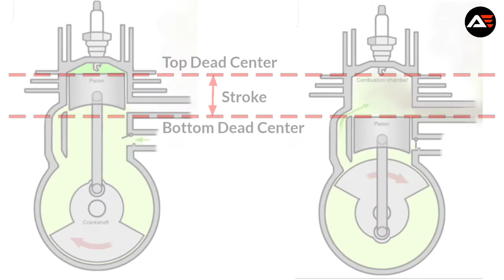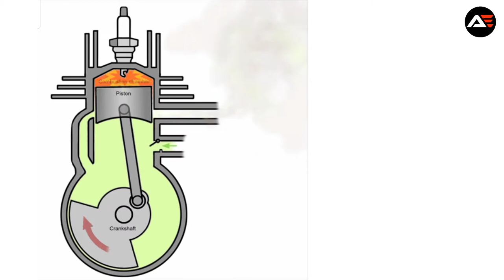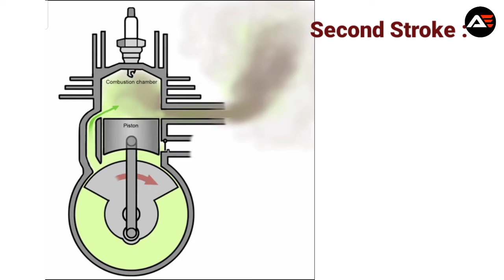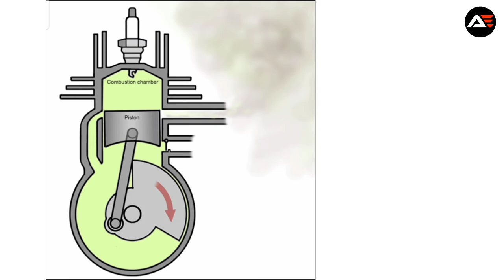Working Of 2 Stroke IC Engine In Hindi | How 2 Stroke Engine Works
In this video I explained the working of 2 stroke petrol engine.

2 stroke IC engine is an internal combustion engine who completes 2 stroke of piston with 1 revolution of crankshaft. Which is, 1. Suction & Compression 2. Power & Exhaust

1St stroke - In this stroke, piston completes the suction and compression cycle. While piston in BDC, the transfer port and intake port opens.and fresh charge goes into the cylinder through transfer port. When piston goes bdc to tdc fresh charge will be compressed and new fresh charge comes into the crankcase through intake port.

2nd stroke - In this stroke, Just before piston reaching in top dead center the spark plug emits a spark and ignites the compressed air fuel mixture. In time of combustion a pressure wave generated and pushes to the piston to bottom dead center. After piston reaching bdc the exhaust port and the transfer port opens & the fresh charge goes into the cylinder and out the exhaust gases through exhaust port. This types of exhaust process called scavanging. This process will be continued.

Your queries👇

Working of ic engine
How a 2 stroke engine works
How a 2 stroke petrol engine works
2 stroke Ic  engine working
What is 2 stroke ic engine